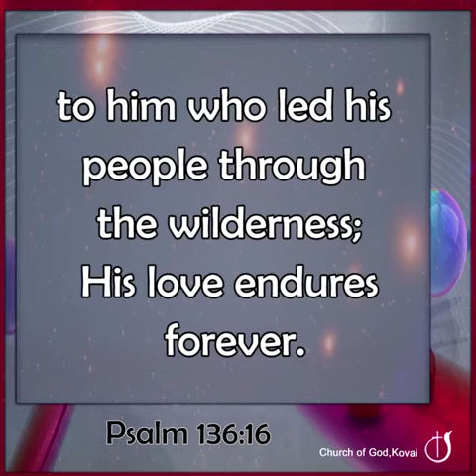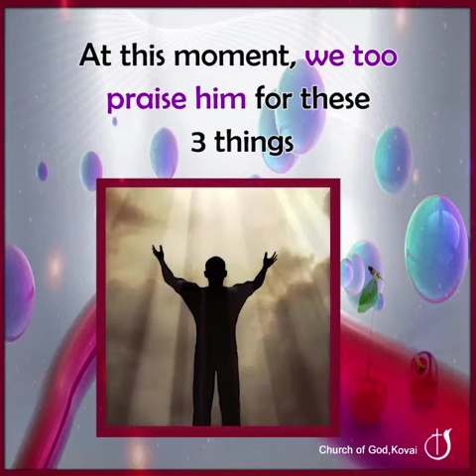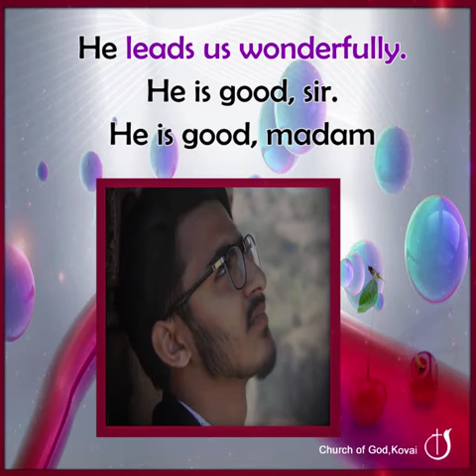THE LORD WHO LEADS US IN WILDERNESS@CHURCHOFGODKOVAI